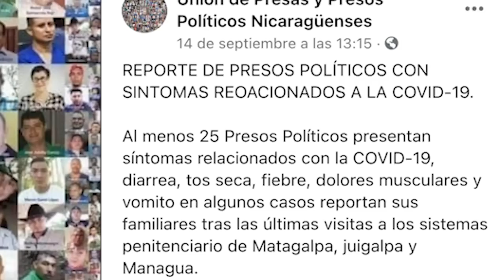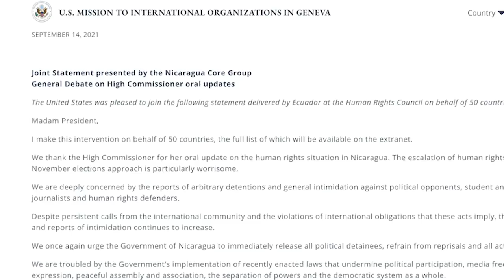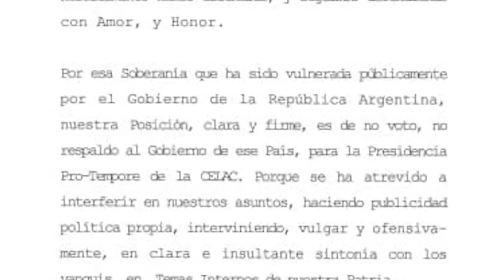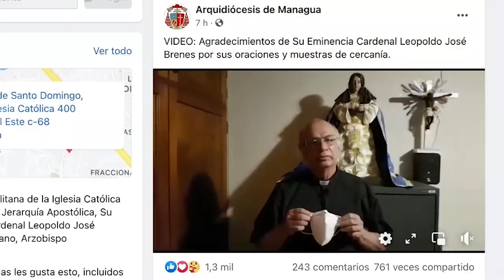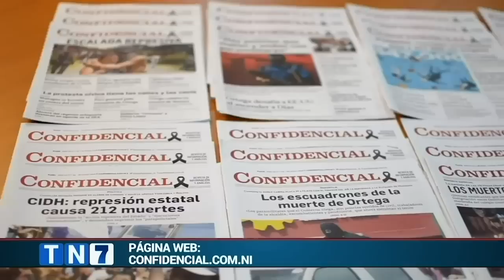25 presos políticos en La Modelo, Matagalpa y Juigalpapresentan síntomas vinculados a la covid-19